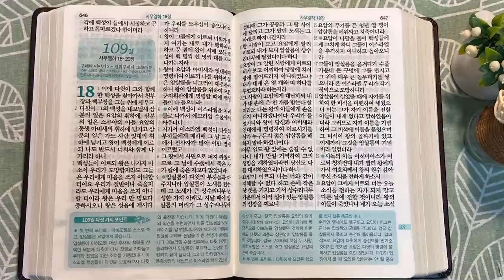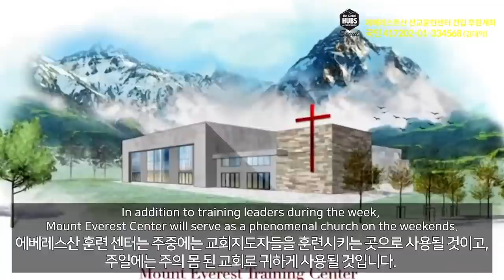바후림과 시므이 | 통독성경 108일 | 사무엘하 16~17장 | 통박사 조병호의 1년1독 성경통독 | 성경지리와 역사를 통으로